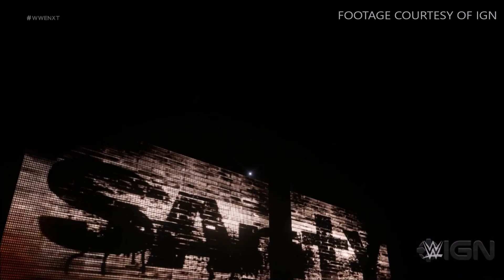WWE 2K18 Roster Reveal Pt.1 + Entrances & Screenshots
It's time for the first part of the WWE 2K18 roster reveal!! The time is now folks! Here are the first 47 superstars in WWE 2K18!!

LET'S AIM FOR 1,000 LIKES FOR MORE WWE 2K18 CONTENT